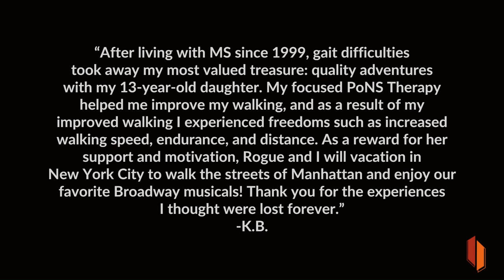Kevin Byrne Pre and Post PoNS Therapy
This video is intended for a US audience.

The PoNS® device is indicated for use as a short term treatment of gait deficit due to mild to moderate symptoms from multiple sclerosis and is to be used as an adjunct to a supervised therapeutic exercise program for adults 22 years of age and over by prescription only.

Individual results and patient experiences may vary. Speak to your physician to see if PoNS is right for you.